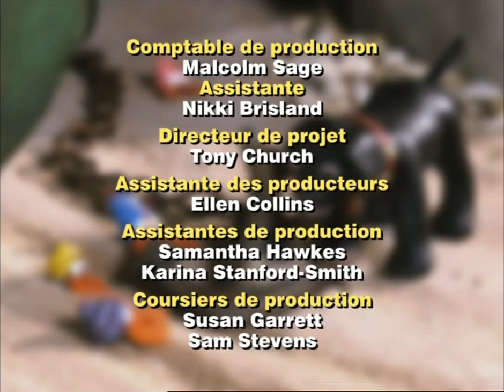Merlin le magichien - "Patinage sur glace"